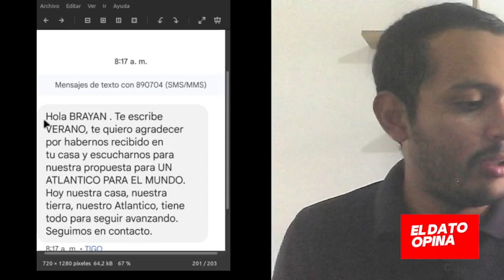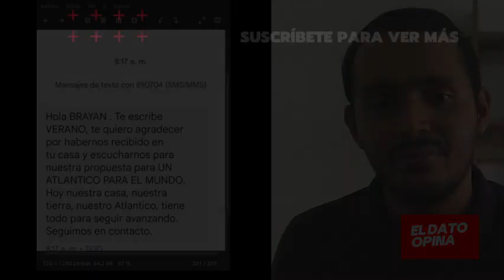¡NO MÁS VERANO! RAZÓN POR LA CUAL NO VOTARÍA POR ÉL